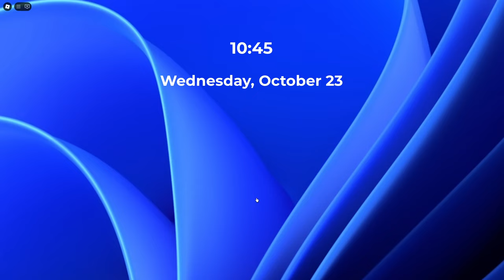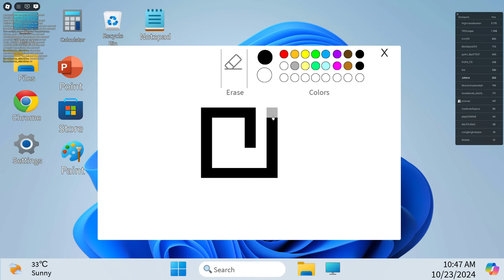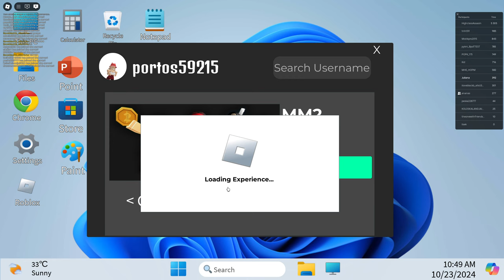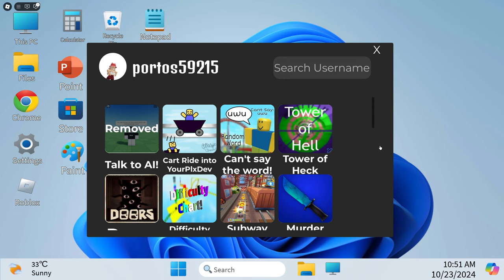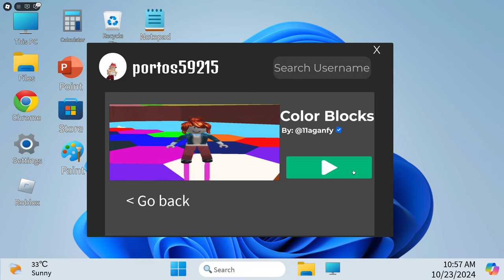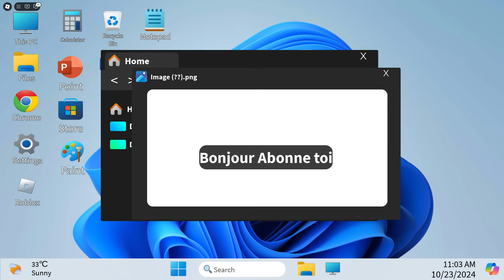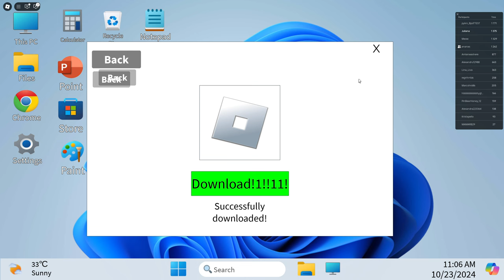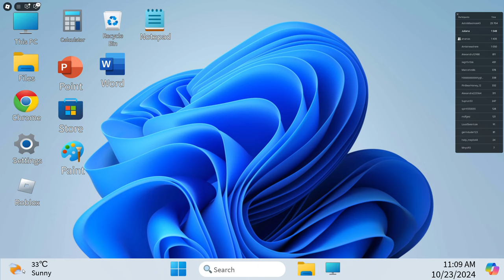Je TEST avec VOUS mon NOUVEAU PC sur ROBLOX!!!//Roblox